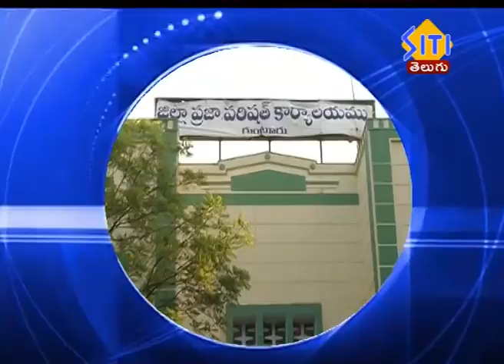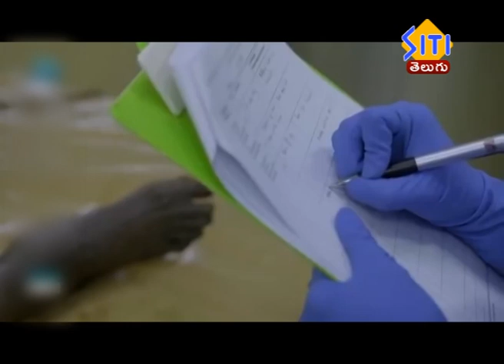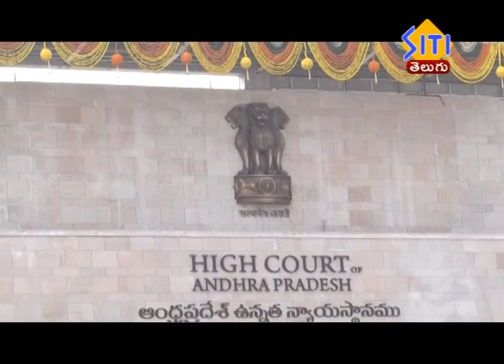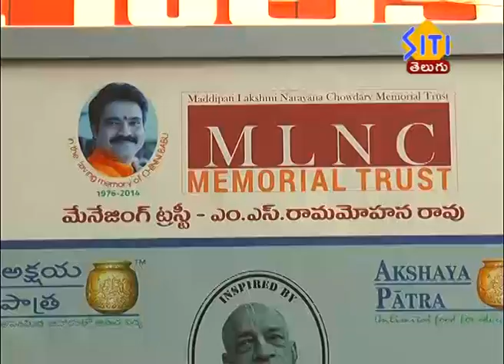Guntur Siti News 07 05 20